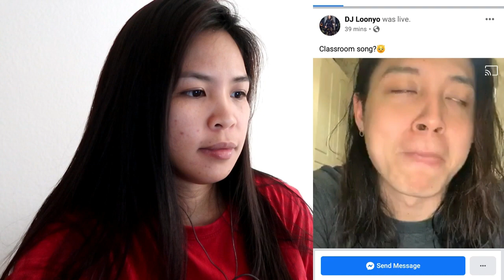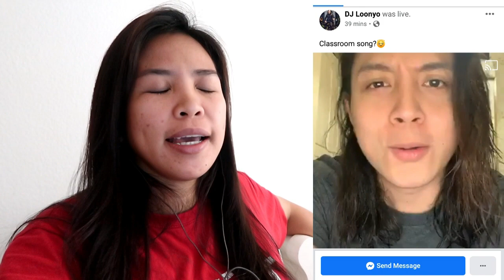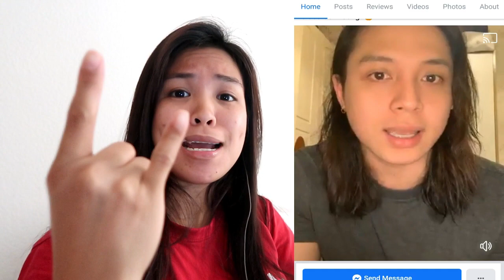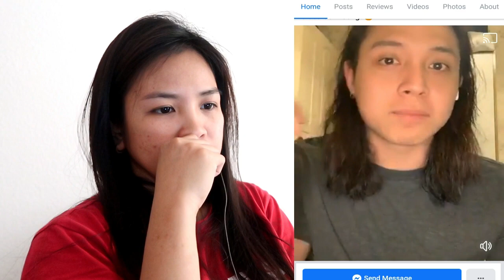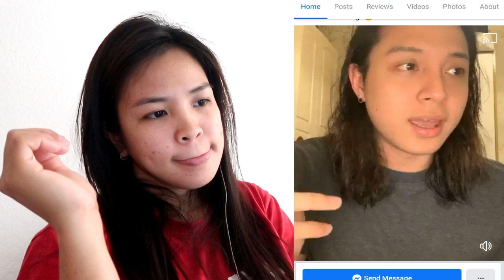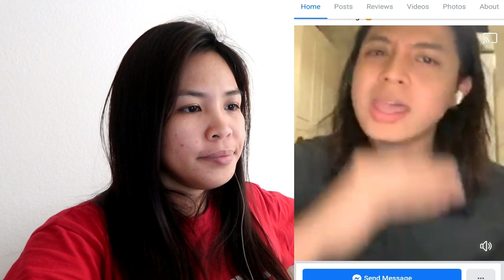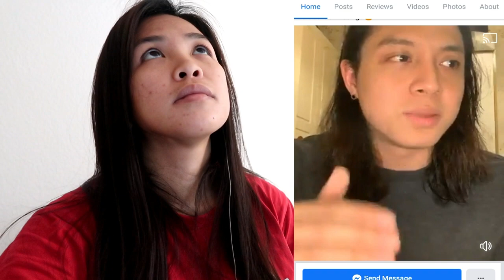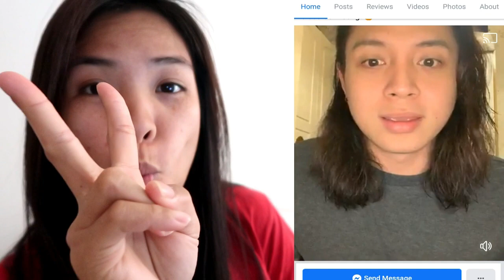NAGALIT SI DJ LOONYO sa mga BASHERS ni KIM CHUI about sa Classroom Song + Nag React din ako!